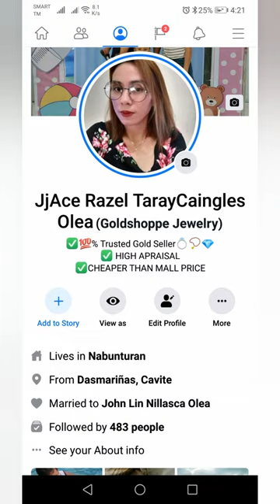Monthly Freebies sa Mga butihing Customers sa tindahan.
Monthly Freebies